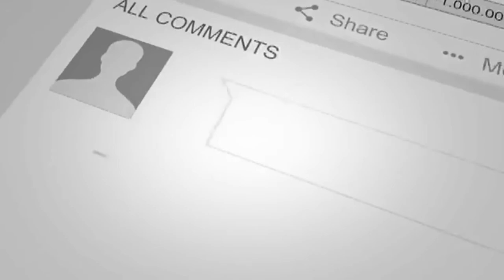Social Media Logo Animation